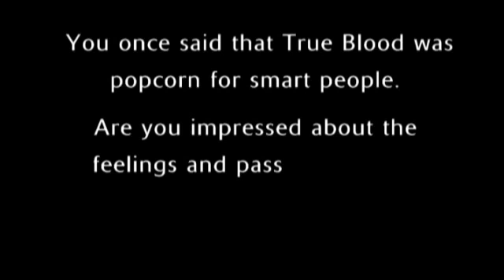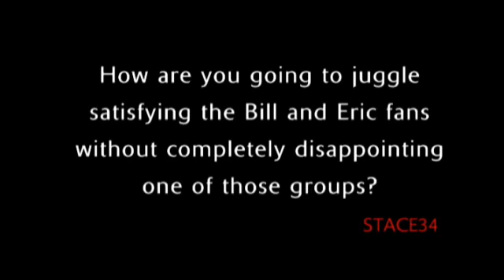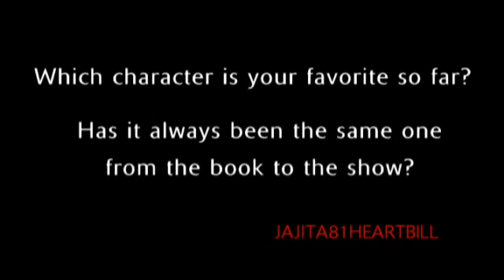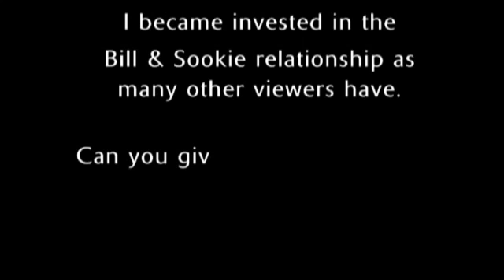True Blood Fan Q & A Sessions Alan Ball HBO